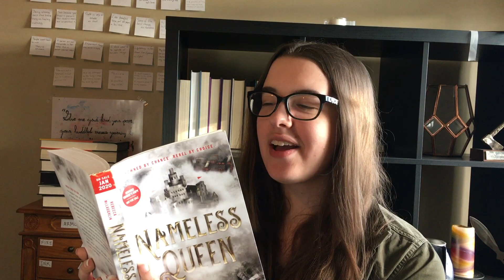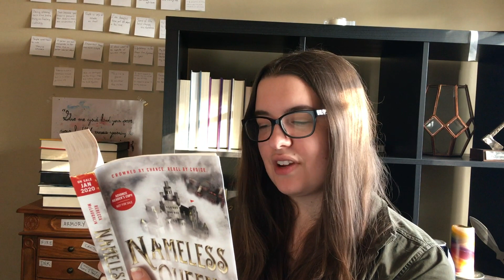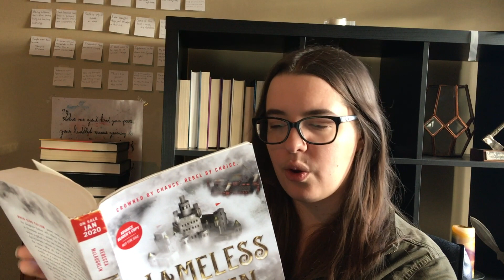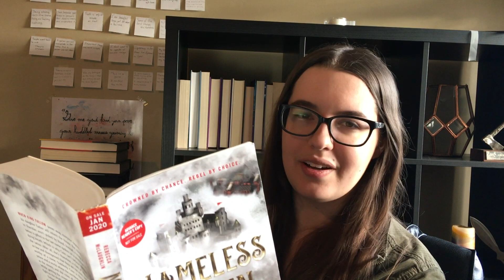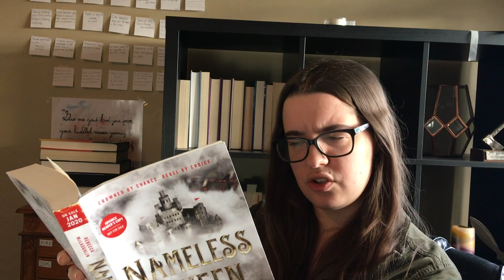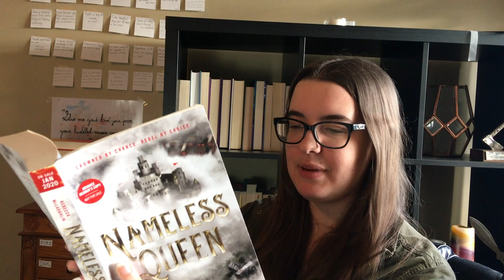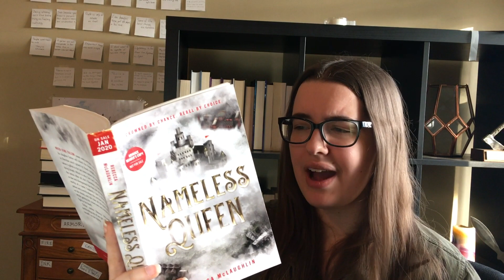Chapter 1 of NAMELESS QUEEN - Read by the Author!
My first book, NAMELESS QUEEN, comes out in exactly one month, on January 7, 2020. Want to read the first chapter of my book for free a month before it comes out? Worry not! You can! In this video, I pursue my lifelong goal to be a mediocre voice actor, aka I read the first chapter to you! If you want to read it on your own, you can do that too! Here are some links: